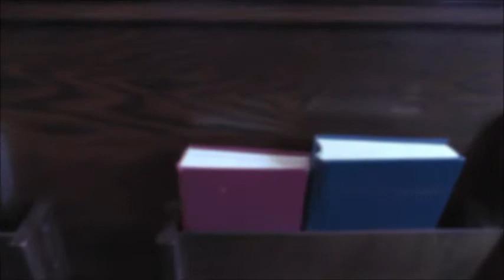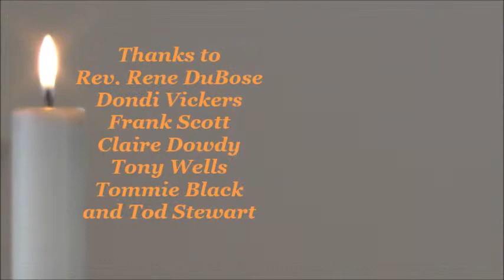OUR HOPE MCC 12113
Our Hope MCC
Athens, Ga.
First Sunday of Advent.
Rev. Rene DuBose
Guest Pastor Rev. Tessie Mandeville
Filming & Editing by James Benton Moon of Moonlight Writes.